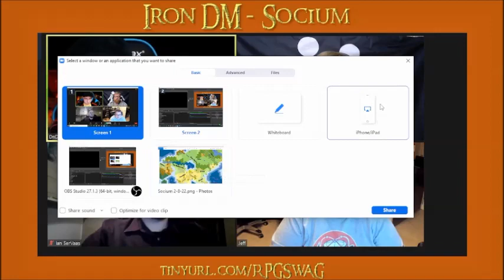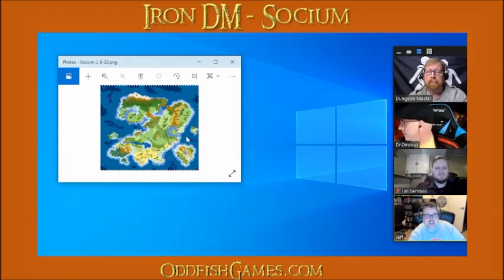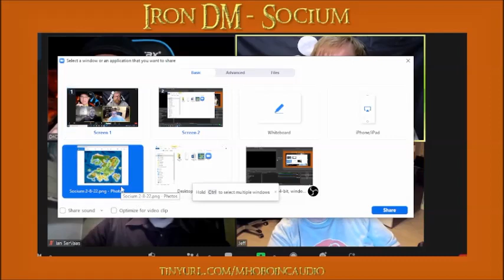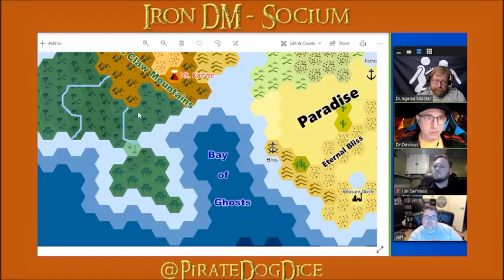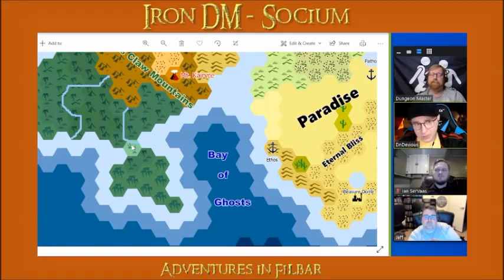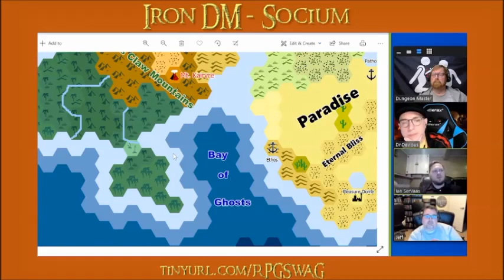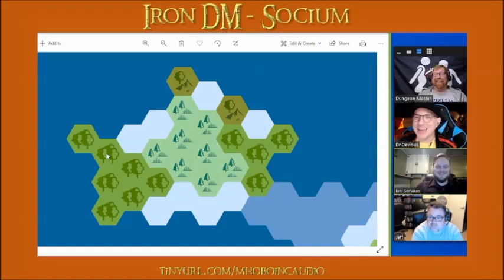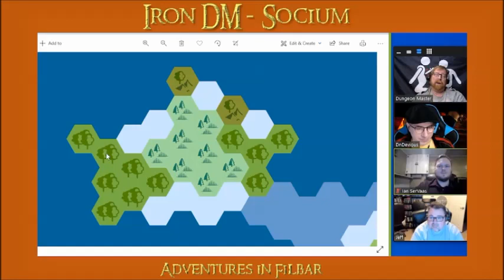Between the Rolls - 148 Socium 3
Our third installment of the Socium Project begins a broad overview of the nations we have selected!